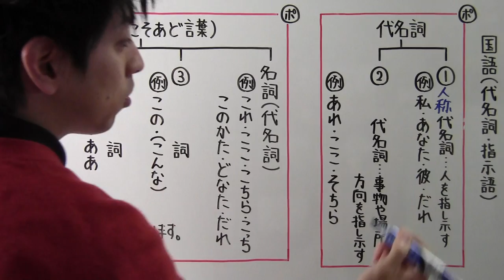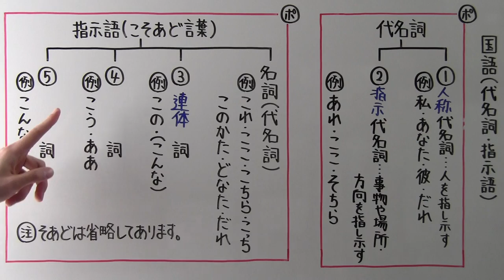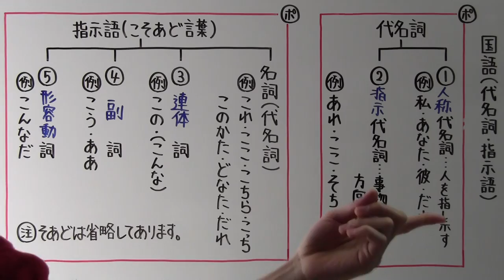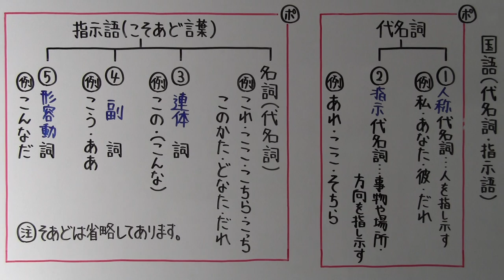【国語】 文法－１８ 代名詞・指示語